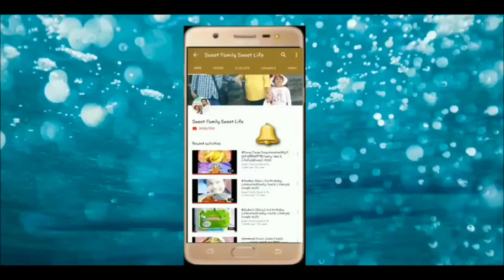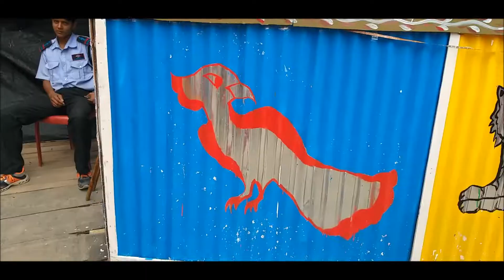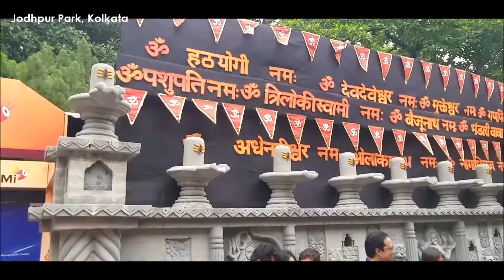Durga Puja Pandel Hopping'19 (Ep-01)|দুর্গাপূজো পরিক্রমা,কলকাতা|Sweet Family Sweet Life|Family VLOG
Durga Puja Parikrama with Family (Kolkata,2019, Ep-01)